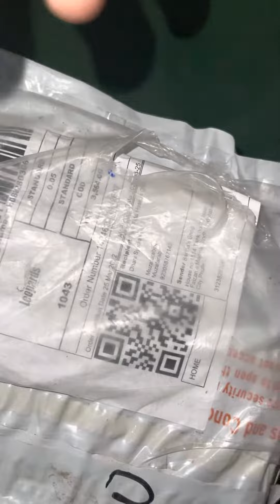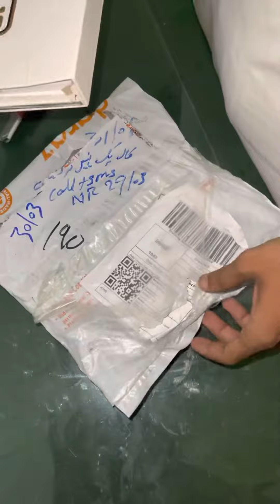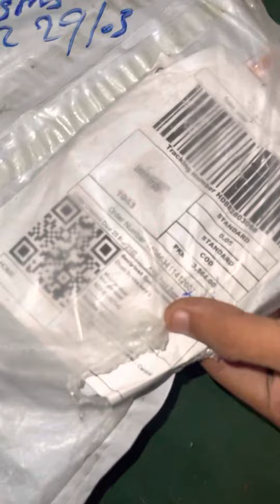Syed fida hussain gilani Failed delivery parcel